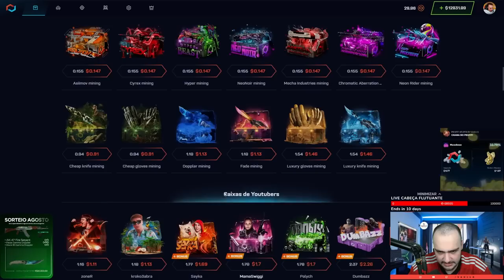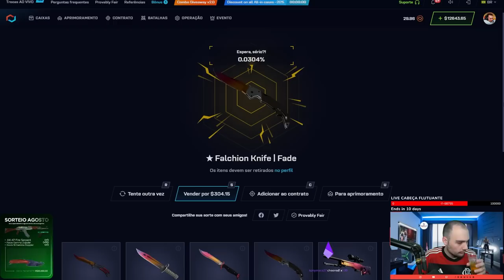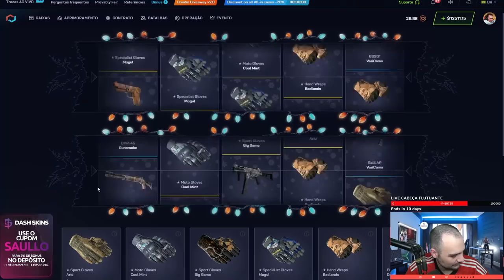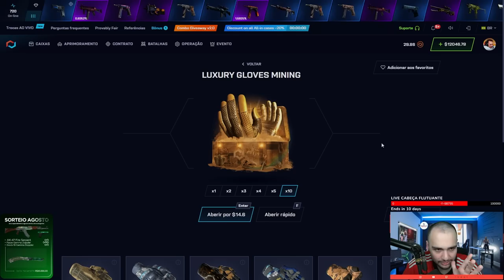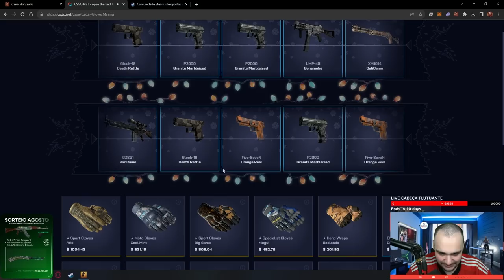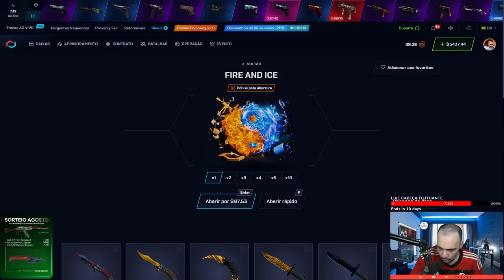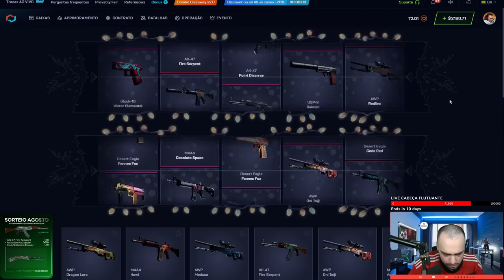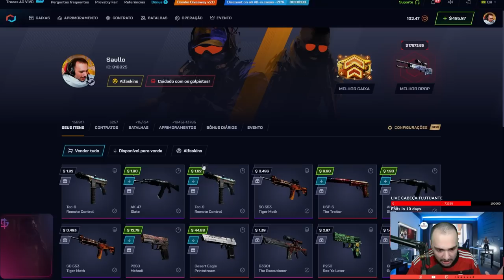Abri 1000 CAIXAS FADE e LUXURY GLOVES e comparei qual deu mais LUCRO no CSGO